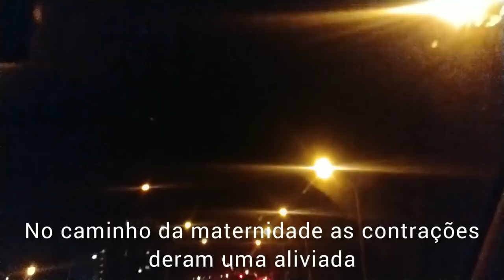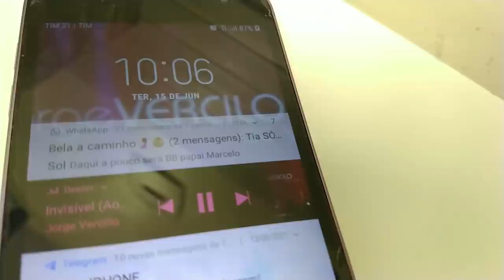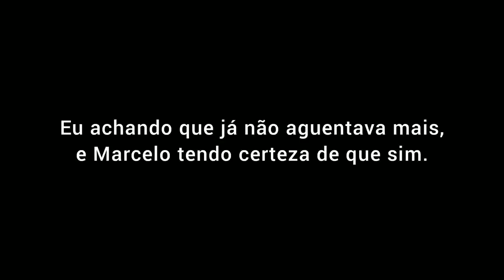NASCIMENTO DA NOSSA FILHA! PARTO HUMANIZADO PELO SUS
Finalmente o vídeo mais especial desse canal. Nossa princesa chegou para embelezar ainda mais a nossa vida. Bem-vinda minha princesa, Bela!

Bela veio ao mundo na Maternidade Maria Amélia, no Rio de Janeiro.